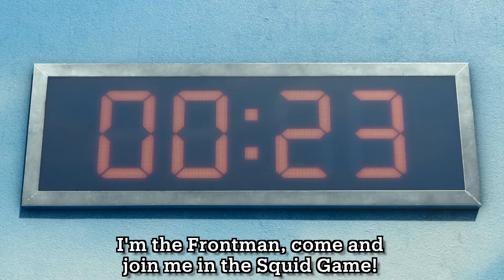You won't believe this is AI! (Squid Game)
Listen to our new song Frontman by gorano, featuring AI Rapper Frontman!

If you like this song, please spread the link and tell your friends!